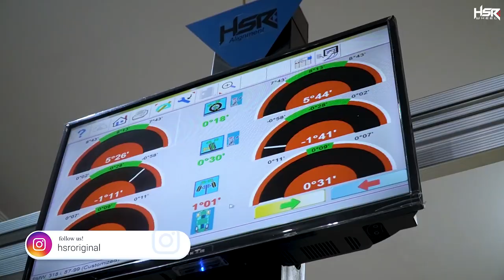Tips Menjaga Kaki Kaki Mobil Biar Ga Cepet Rusak! OTOMOTIPS